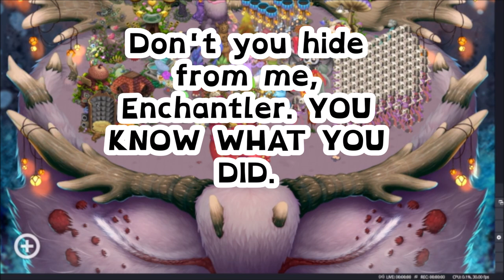My Singing Monsters - Judgement Day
can we all agree that actually playing the game is the worst part of my singing monsters? community and stuff is ok but i mean this is basically bean counting